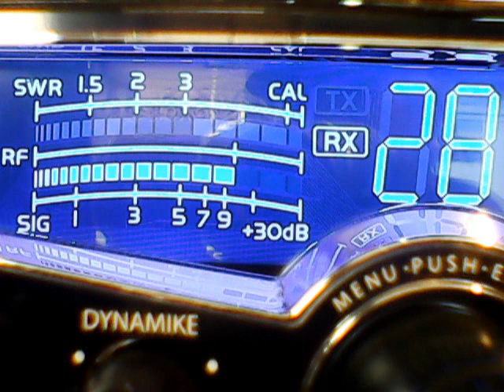Boston 117,122 Maine,Renegade mobile Ct,Shotgun Mass,969,Boston Radio 445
DX SUNDAY ON CB CH 28,JUST YOU AND ME GUYS,THX,73,S
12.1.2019 I ST GATE IN December!wow